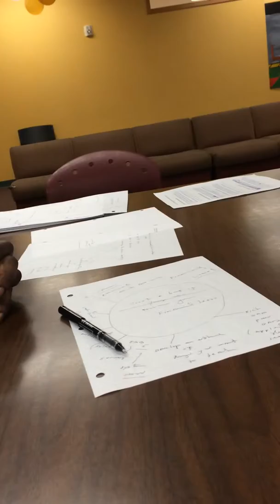Mr. Barlow mentors Carmen